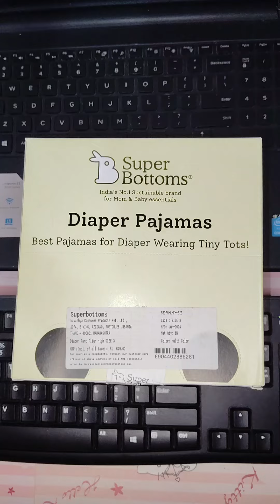Super Bottoms Diper Pajamas Unboxing